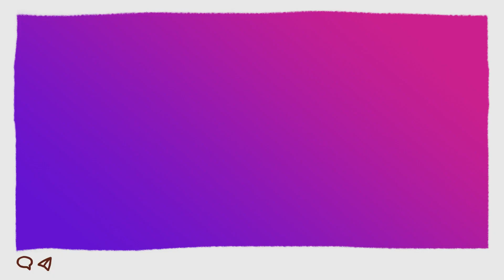sukanya ngasih yang PALSU